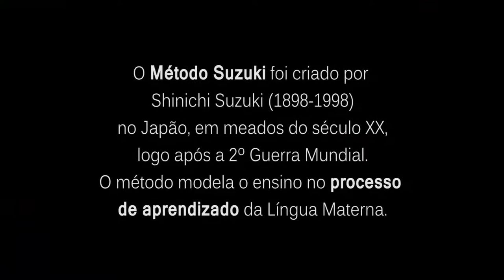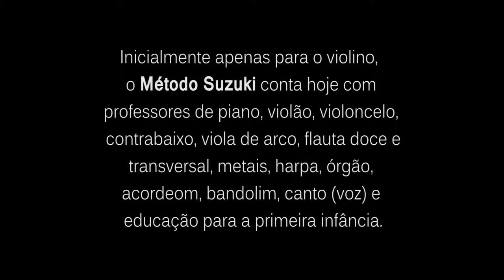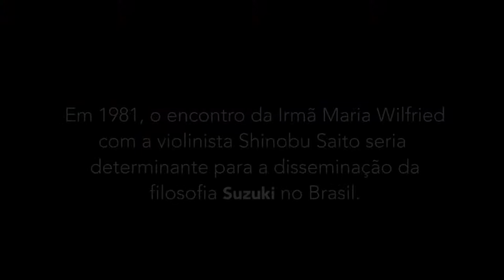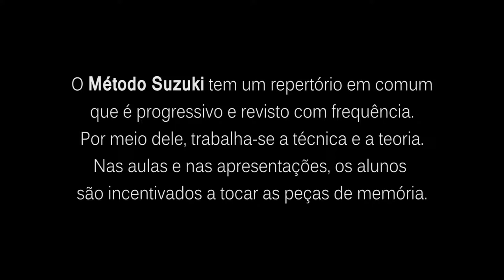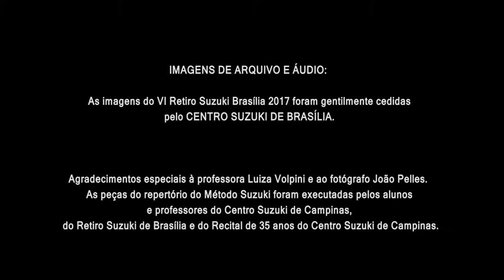Suzuki: Music with Joy | Portuguese Documentary | IndieShorts | WinterSun Studios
This film is about a famous Japanese method of learning music. The music doctor, Shinobu Saito, narrates all the trajectory methods in Brazilian territory and the importance of learning music by it, in which, it unites music and psychology.

Cast: Marina Maugeri, Leandro Santos, Isis Fedel, Cassiana Merchiori, Rebeca Santos, Shinobu Saito, Jose Pedro Kovalski, Murilo Santos, Leonardo Oliveira, Fabio dos Santos, Leandro Santos Junior, Pedro Azevedo, Isabela Cheng, Alessandra Gama, Luciana Castillo, Rafael dos Santos
DOP: Bruno Barbam
Written and Directed by: Lyanne Kosaka
Produced by: Rodrigo Leite Cardoso
Production Company: Hipnoticos Filmes

Stream now on IndieShorts!

Follow IndieShorts for updates!